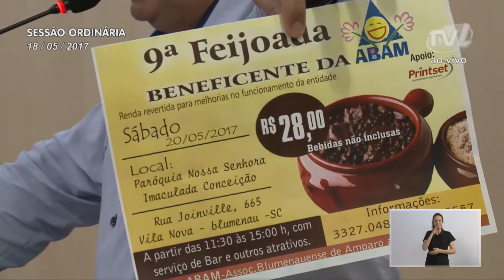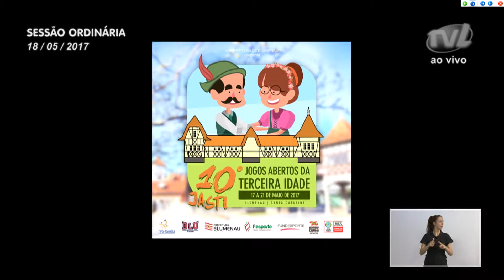Pronunciamento Vereador Zeca Bombeiro - 18/05/2017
Vereador Zeca Bombeiro falou sobre o esporte da cidade e defendeu a construção do complexo esportivo
O vereador Zeca Bombeiro (SD) registrou os resultados e a conquista de medalhas pela equipe de atletismo do paradesporto em uma competição realizada em Timbó. Falou também sobre a 10º edição dos Jogos Abertos da Terceira Idade (Jasti) que está sendo realizada em Blumenau. Comentou que o ginásio Sebastião Cruz, o Galegão, esteve lotado, e registrou a integração durante a competição. Também voltou a defender a construção de um complexo esportivo para dar condições de treinamento aos atletas de várias modalidades. Defendeu que hoje os atletas precisam se deslocar até o Sesi, no bairro Vorstadt, para realizarem seus treinamentos. Afirmou que a construção do espaço viabilizaria os treinamentos na região norte da cidade. Lembrou que o recurso a ser investido é dinheiro de impostos que os blumenauenses pagaram e que por isso é preciso trazer esses valores de volta para a região. Por fim, exibiu imagens da rua Bernardo Scheidemantel, no bairro Badenfurt, onde esteve para acompanhar as obras de pavimentação da via.